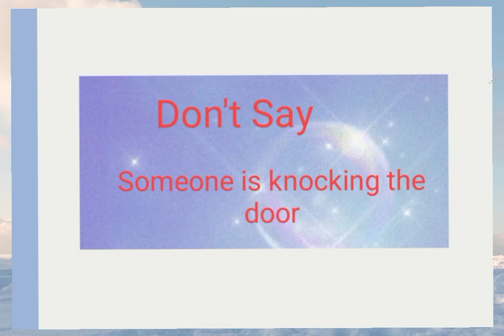Native English | Sentences | Preposition